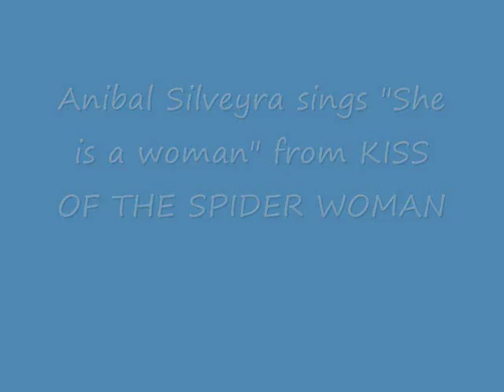Anibal Silveyra sings She is a woman, Kiss of the Spider Woman.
Anibal Silveyra sings "SHE IS A WOMAN" from KISS OF THE SPIDER WOMAN, Better quality video, Juan Darhtes and Valeria Lynch.
Directed by Harold Prince.